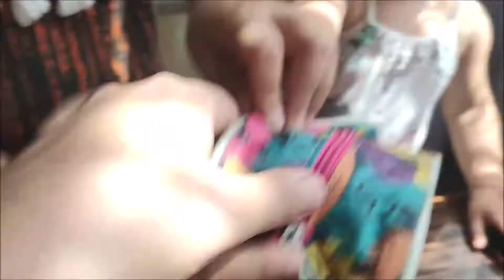Kumsalın Okul Çantasında Neler Neler Var ( Anneye Yakalandı )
Merhabalar arkadaşlar! Bu Videoda Kumsalın Okul Çantasında Neler Neler Var ( Anneye Yakalandı )

 Lütfen geri bildirim için çekinmeyin yapmamızı istediğiniz bir video var ise yazabilirsiniz. Mutluluk ve gurur duyarım. Ulaşabildiğimiz heryere sevgiler saygılar.

Kumsal Annesinin ve Babasının denetimi altındadır.  Video içeriklerinde asla çocukları olumsuz etkileyecek davranışlar yer almaz.